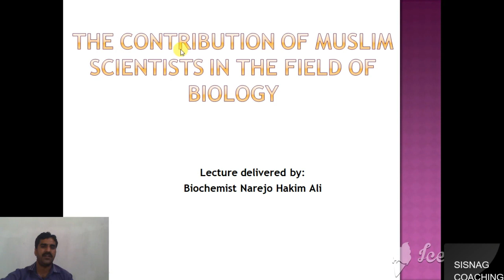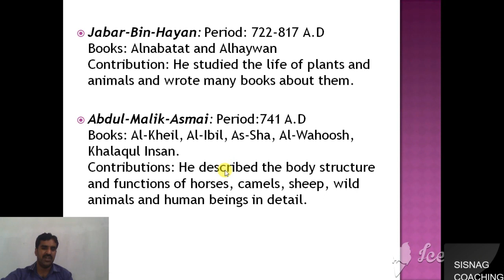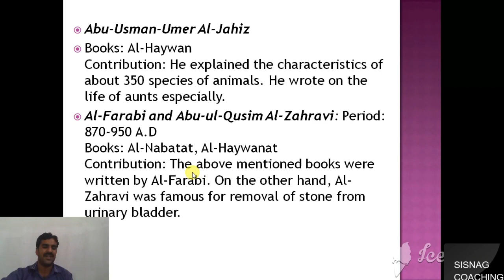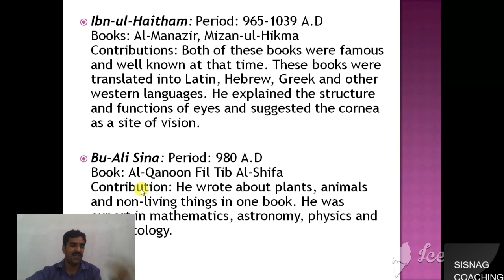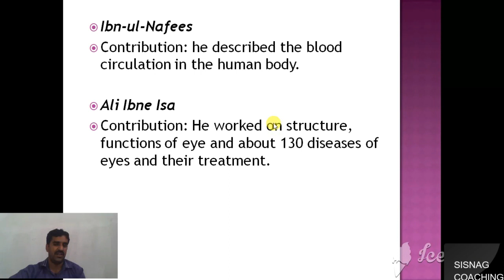Muslims scientist in the field of biology in Sindhi language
Detail contribution of Muslim scientist in biology field